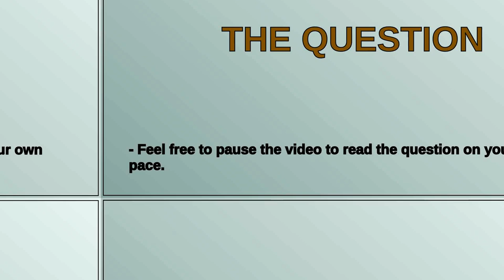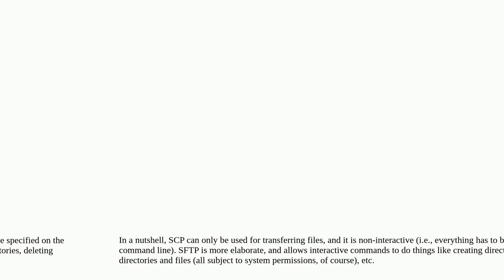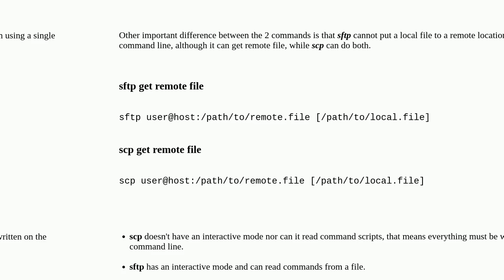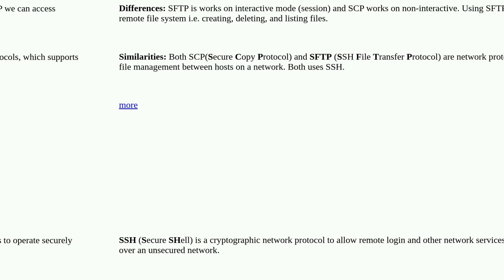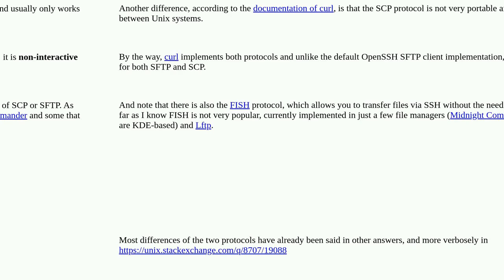What's the difference between SCP and SFTP?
A special thanks goes out to the community

  ssh scp file-transfer sftp